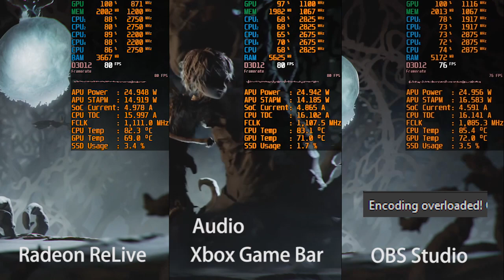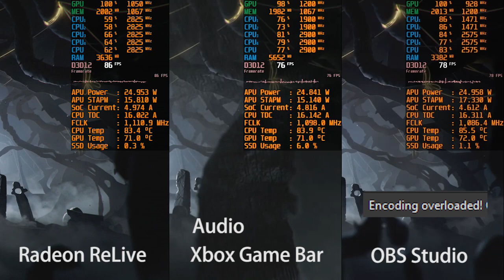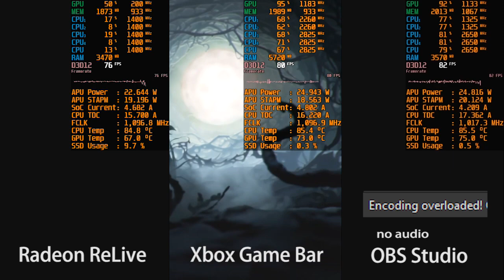Radeon ReLive vs Xbox Gamebar vs OBS Studio | Recording Software Comparison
Testbed:
Acer Aspire 3 A315-42
AMD Ryzen 3 3200U Radeon Vega 3
8 GB RAM Dual Channel (4x2)
128 GB NVMe SSD + 1 TB Hardisk
I forgot to insert audio source on OBS recording, so no audio